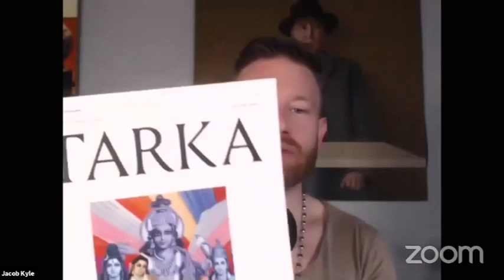MILES NEALE - Paradigms, Pilgrimage & Devotion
This is an excerpt from an episode of the podcast Chitheads, published by Embodied Philosophy. You can find Chitheads on iTunes, Spotify, Stitcher, and Player FM.